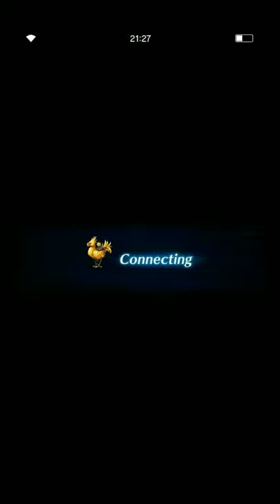[FFBE] Dark Leviathan (1-5) S+ Grade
Hopefully this video can inspire you to achieve max score.